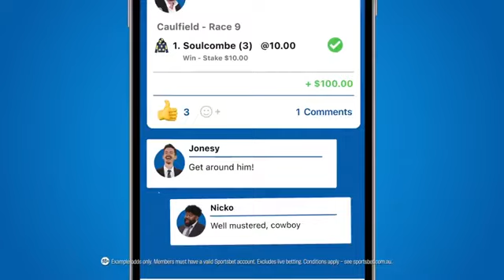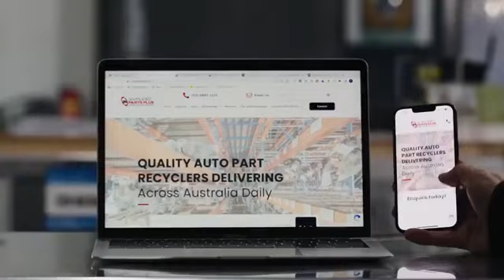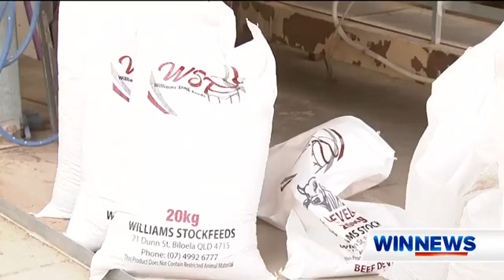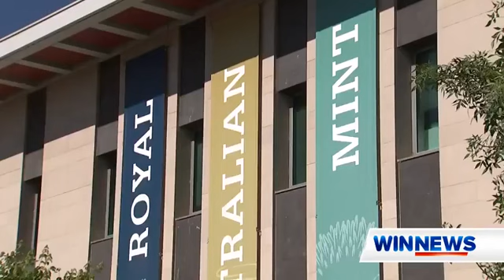WIN News. Just Cuts Founder Denis shaves his head for Worlds Greatest Shave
We headed to the Southern Highlands, NSW to visit Just Cuts Mittagong in March 2024. Stylist Caterina from the Team came forward at the start of 2024 to share her family's experience with Leukaemia.
Caterina's youngest son, Rocco, was diagnosed with blood cancer at the age of 4. Now eight years old, he is in remission. Still, the aftermath of time spent in hospitals, away from family and other children, has left lasting effects on Caterina, Rocco, and her older son Sonny from a financial and well-being perspective.
This is why we were so excited to have our Founder Denis make the trip to Mittagong to have his shaved for WIN TV and Southern Highlands News to help spread the word about the Just Cuts partnership with World's Greatest Shave and, most importantly, to help family's like Caterina's be seen in the greater Australian community.